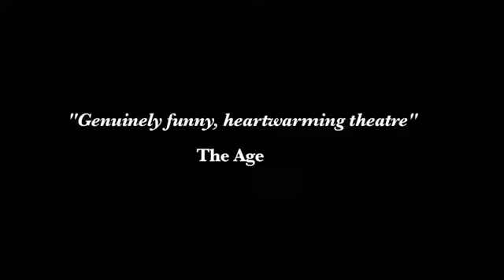Margaret Fulton The Musical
See a spectacular musical biography of a true Aussie legend based on her bestselling autobiography at The Events Centre, Caloundra.